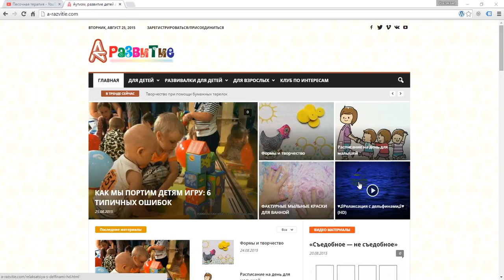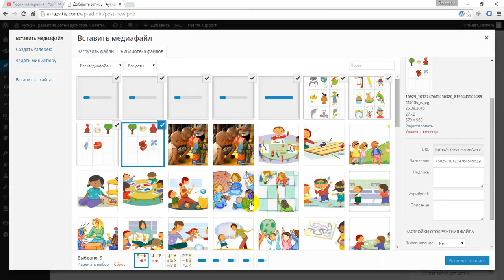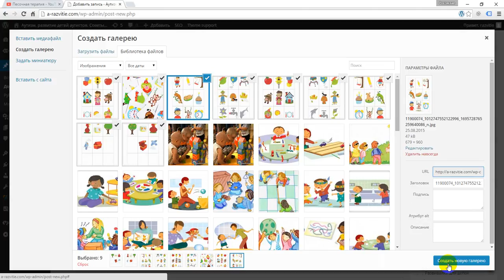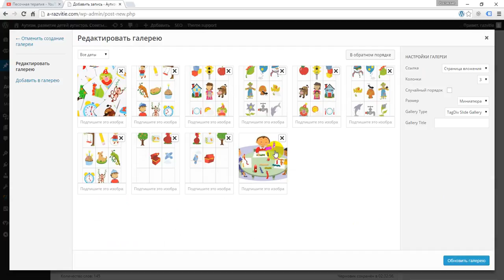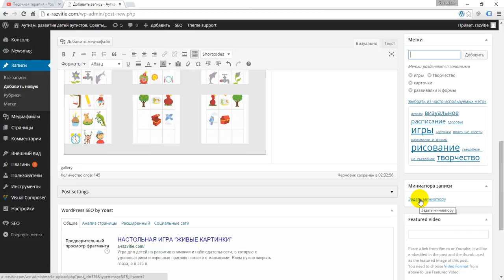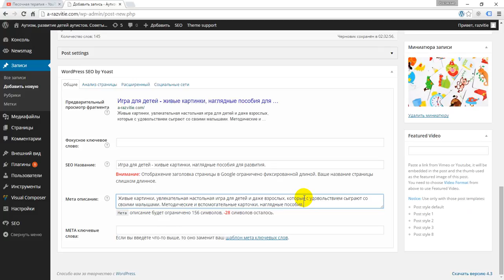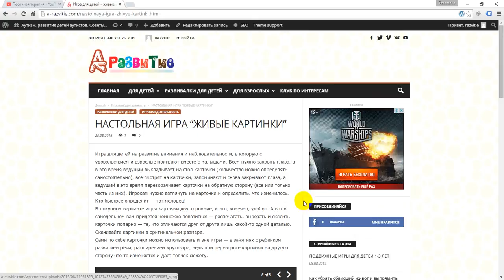Создать новую запись - Страница с картинками.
Страница с картинками. Как создать запись с множеством картинок на сайте.